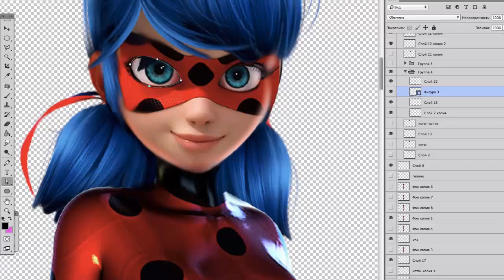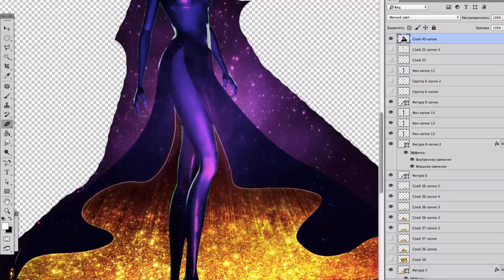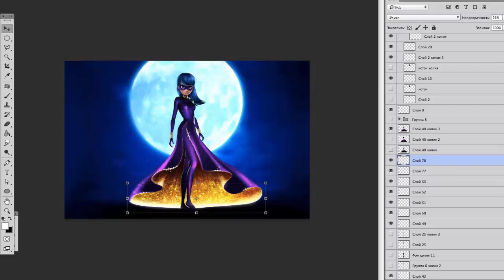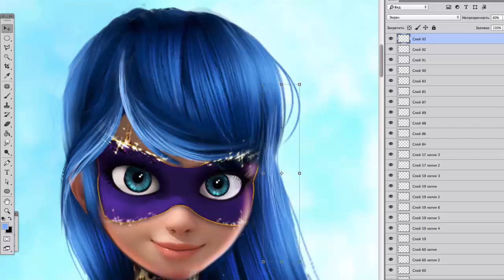Miraculous ladybug Speededit | Final Transformation | Best Final Transform